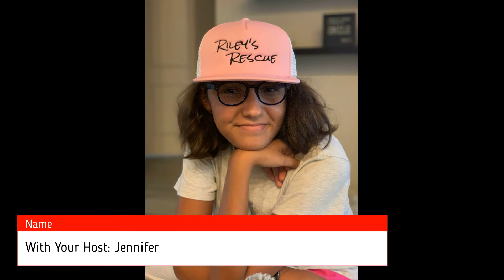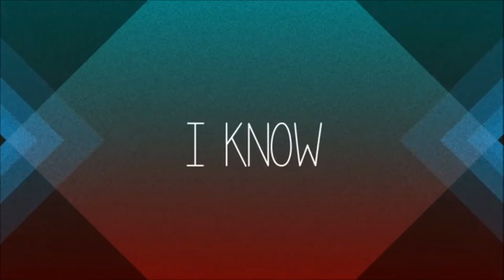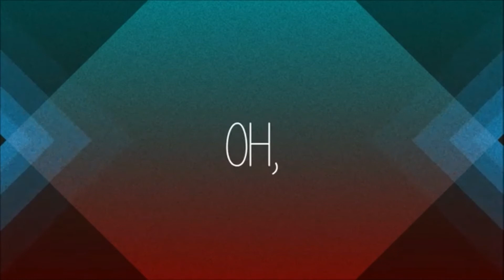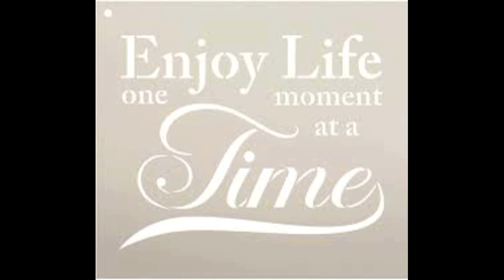Wednesday Family Video (Pentatonix)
In this video, we will be playing the song Na Na Na by Pentatonix!